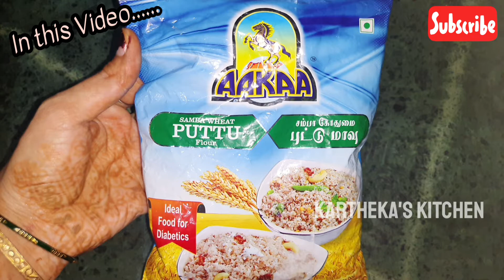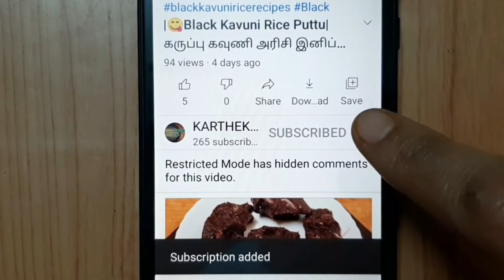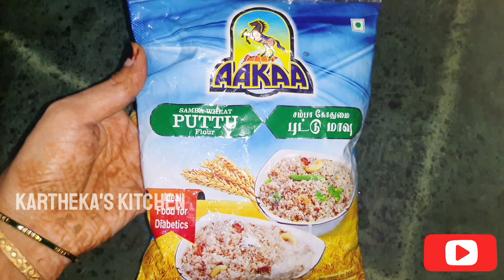Instant puttu Recipe|திடிர் புட்டு ரெசிபி|Voice Over|Tamil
Instant puttu recipe tamil
quick recipes tamil
சம்பா கோதுமை புட்டு
KARTHEKA'S KITCHEN
voice over
Tradiotional Foods
Sweet puttu
Aakaa samba Wheat puttu Recipe

In this Video,we told quick Aakaa samba Wheat puttu recipe ?

இந்த வீடியோ பதிவில், சத்தான ஆகா வின் சம்பா கோதுமை புட்டு எப்படி செய்யலாம் என்று விரிவாக கூறியுள்ளேன்?

instant puttu Recipe
#10 mins Recipe
instant recipes
திடிர் புட்டு ரெசிபி

Aakaa samba Wheat puttu flour ( 1 glass or cup ) Add into the large bowl or vessel
Add Pinch salt and mix it
Add equal amount of water in the saucer pan and bring to bubble boil
( 1 glass puttu flour = 1 glass water )
Add boiled water into the puttu flour and add naatu Sakkarai ( Natural Brown Sugar)     ( 5 - 7 tbsp ) Add 1 / 2 tbsp Elaichi Powder and ( 4 - 7 tbsp ) Grated coconut
Mix it and Serve 😋😋
Note : For diabetic patients try this Recipe for twice or thrice in a week
add Roasted Cashews in a ghee into the puttu ( extra taste )

வீடியோ பதிவை முழுமையாக
பாருங்கள்
Watch Video Fully

My Daughter YouTube Channel
       My World Lakshu

Follow with my other social media networks

For More Recipes :
Click the link and Watch